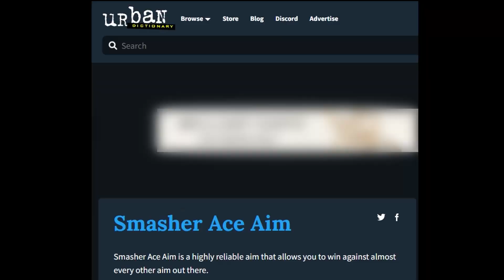One In The Chamber Game-Mode In Cod MW2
In today’s video – Smasher Ace Plays The New Yet Old One In The Chamber Game-mode In Call Of Duty Modern Warfare 2.

Rushed Video Btw.

▶️ Call Of Duty Modern Warfare 2 || SP-R 208 Only In Call Of Duty Modern Warfare 2

👉 Support on Tok-tok: SmasherAce17

//About me:
I Don't Exclusively Play And Make Videos About One Game, I Play Whatever Game I'm Enjoying The Most At The Time.
I Also Let The Viewers Choose The Next Video On My Community Tap.

Timestamps ⏱
0:00 Intro
0:48 First Game
3:26 Chattin'
4:01 Second Game